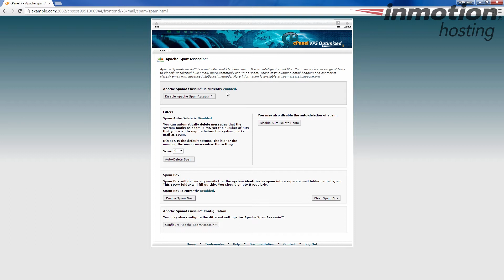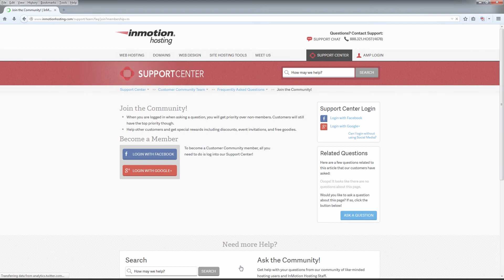How to Blacklist and Whitelist Email Addresses in SpamAssassin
This videos walk you through the process of Blacklisting and Whitelisting email addresses in Spam Assassin.